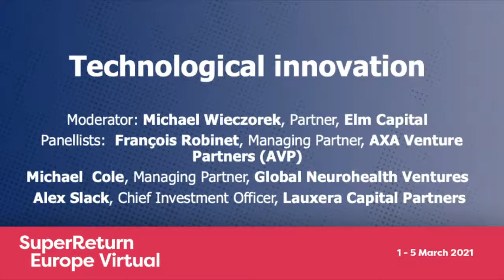What are some of the most promising technological innovations to invest in?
Exploring the latest technological developments in healthcare, our panellists delve into how technology is addressing rising costs, changing demographics, evolving regulations, and industry consolidation with digital solutions that increase efficiency, mitigate risk, and enhance customer satisfaction.

From nanomedicine to virtual healthcare, hear from:
- Michael Wieczorek, Partner, Elm Capital
- François Robinet, Managing Partner, AXA Venture Partners (AVP)
- Michael Cole, Managing Partner, Global Neurohealth Ventures
- Alex Slack, Chief Investment Officer, Lauxera Capital Partners